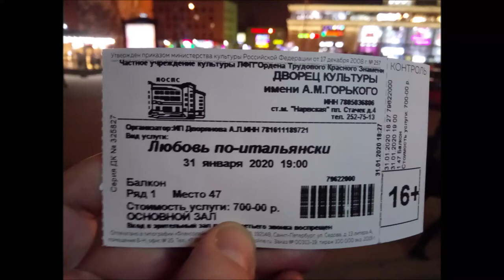Бездарный спектакль. ДК им. Горького. "Любовь по - итальянски "